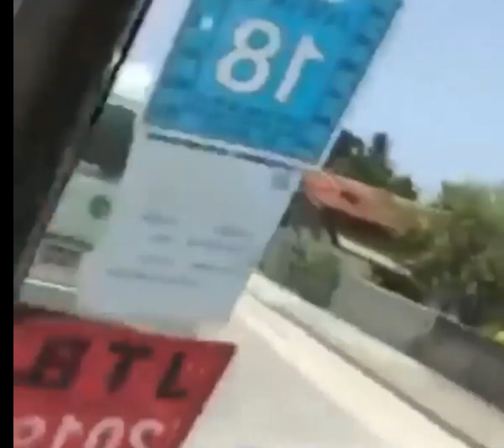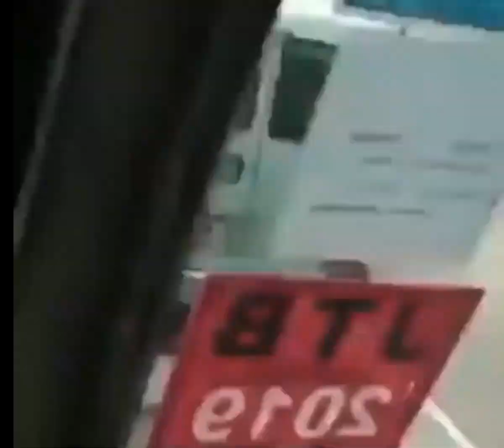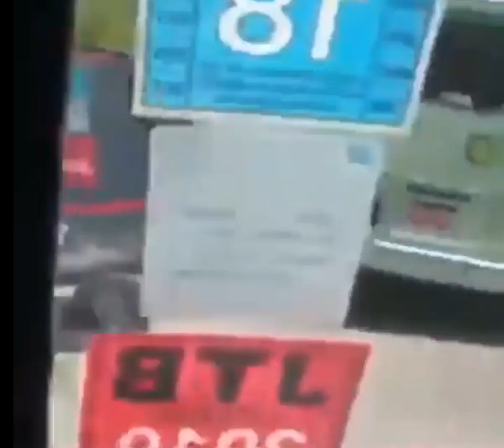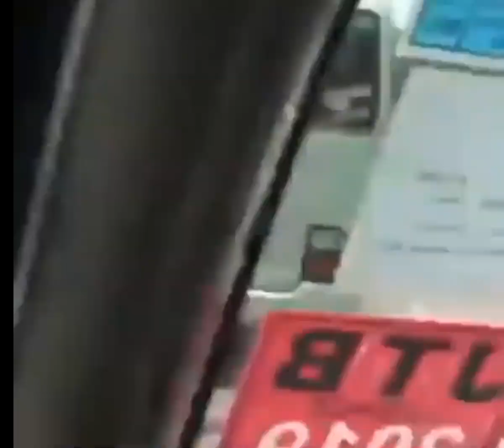Jamaica careless bus driving